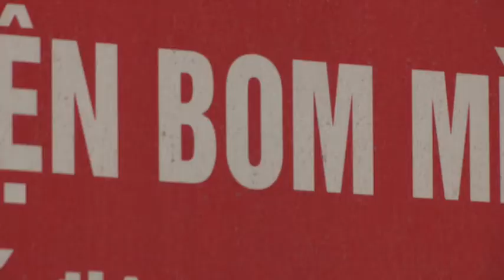Project Renew: Chuck Searcy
Former newspaper publisher and Vietnam vet moves back to Vietnam to help clean up a dangerous legacy of the war–-UXOs, the unexploded ordnance that is still killing and maiming  Vietnamese.  Chuck Searcy runs Project Renew, one of the largest bomb recovery and victims assistance programs in Quang Tri province near the old DMZ.